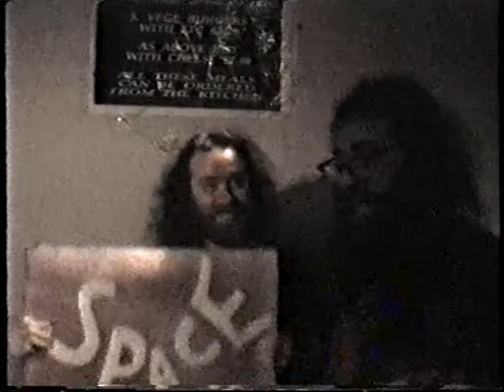Dr Brown - Live at The Space Heater Station, Brighton, 1990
Kev Ellis, Dave Shah, Dave Cook, Rick Anderton